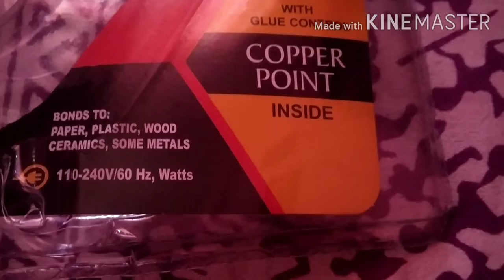Hot glue gun unboxing video l flipkart shopping madhuris kitchen katta